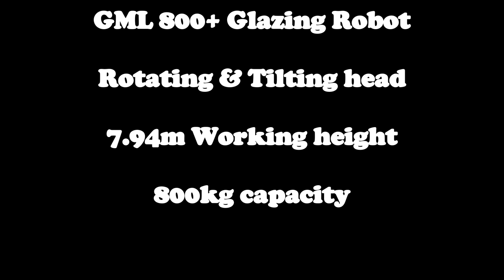GML800 Glazing Robot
Removing a faulty glass floor panel using the GML800+ glazing robot